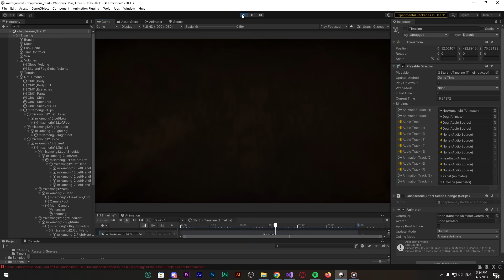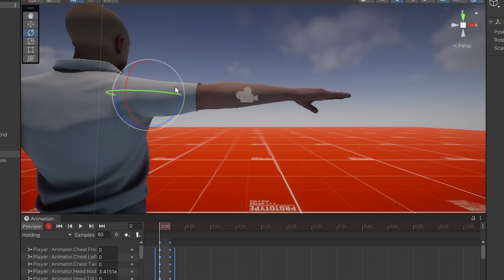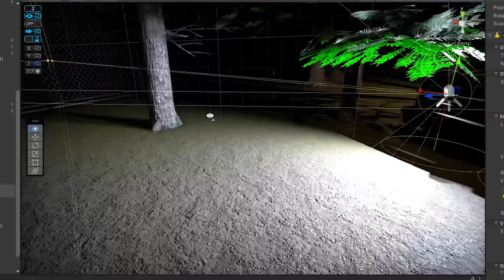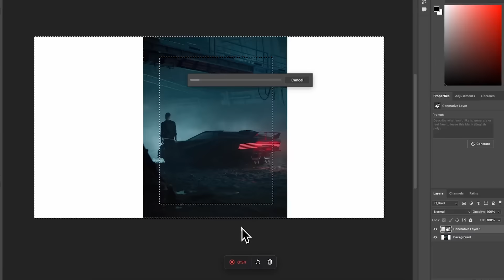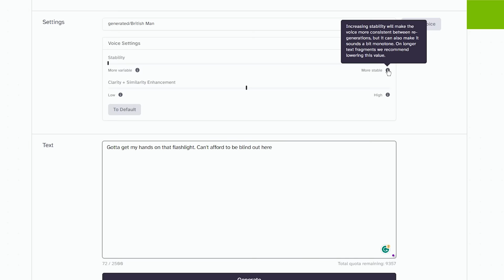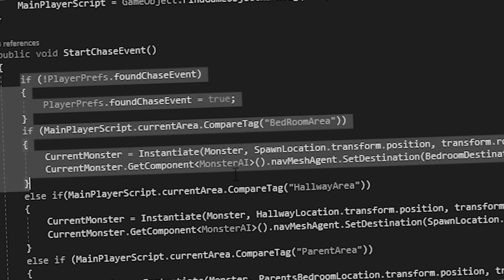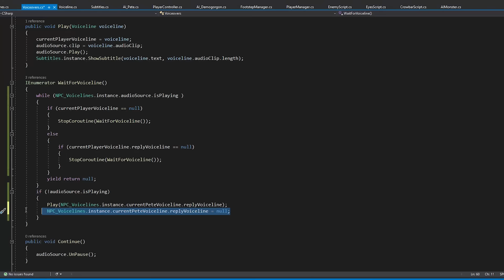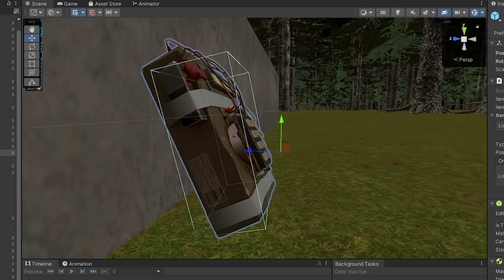I Tried Making a Horror Game in 30 Days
Join me on an exhilarating 30-day journey as I delve into the mesmerizing world of the Stranger Things universe and create an immersive game. Witness the power of AI as it breathes life into the characters through dynamic voice lines, giving a unique touch to this gaming experience. From concept to execution, follow along as I design captivating gameplay mechanics and visuals, crafting a gaming adventure that will transport you straight into the Upside Down!

Download: I won't be releasing this game as it's not finished!

licensing:

Music from: Karl Casey @ White Bat Audio - Nightscapes